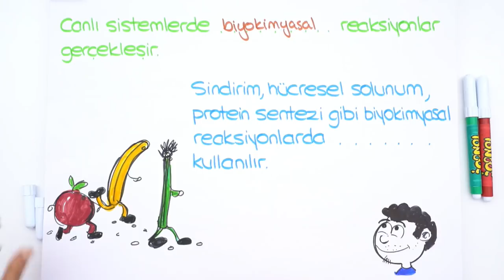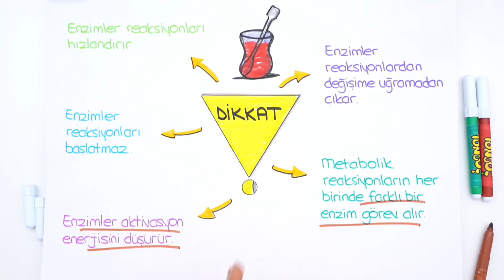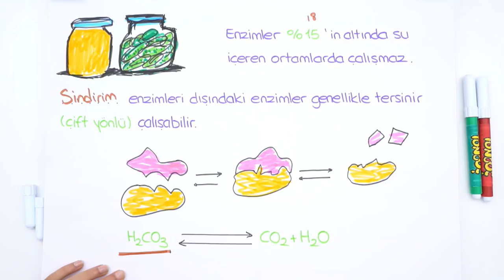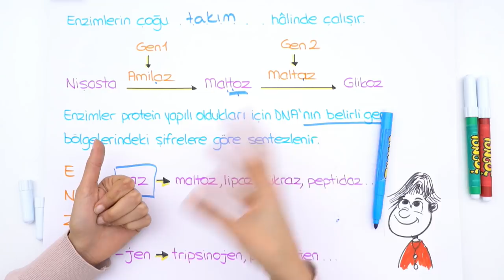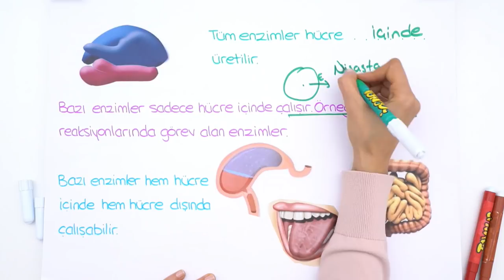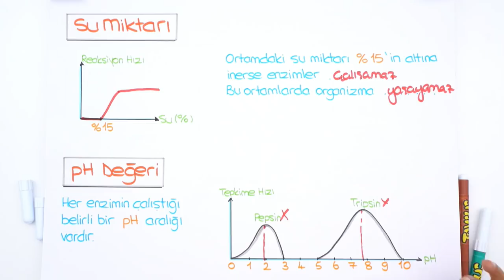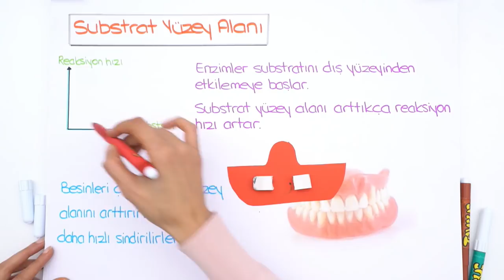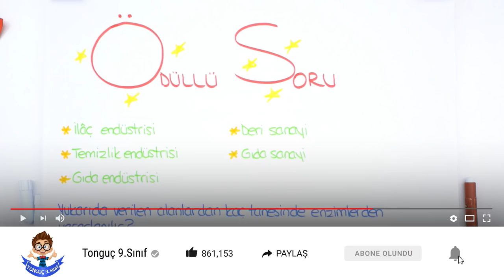9.Sınıf Biyoloji | Enzimler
9. Sınıf kasım ayı programını indirmek için buraya tıklayabilirsin
9.Sınıf Biyoloji dersinde bugün ''Enzimler'' konusunu detaylı konu anlatım ile sana anlatıyoruz. Kimyasal reaksiyonlar neler? Enzimlerin yapısı nasıldır? Sınav tarzı soru çözümleri ile sana bu video anlatıyoruz. 😊